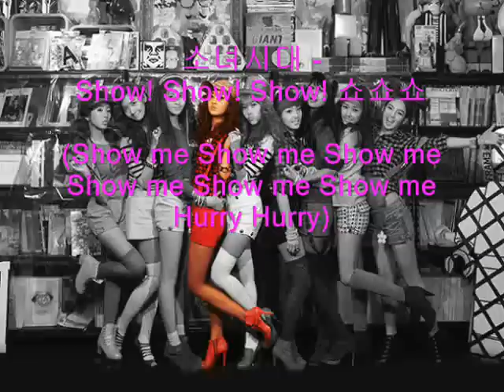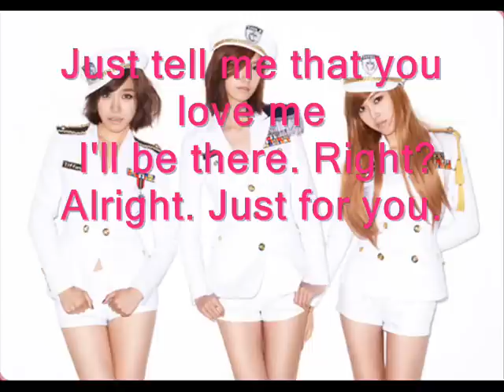SNSD 소녀시대 - Show! Show! Show! 쇼쇼쇼 with KOREAN lyrics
SHOWSHOWSHOW is better than OH!
(Show me Show me Show me Show me Show me Show me Hurry Hurry)

반짝반짝 oh 두근두근 하나하나 다 맘에 들어
한 눈에 쓰윽 지나쳐 봐도 너 하나만 꼭 내 스타일인 걸

Hush Hush Hush 너의 마음을 보여줘 Listen to me

*Show me Show me 아이코 큰일이야 Show me Show me 이제 나 야단났어
Show me Show me 자꾸 보고 싶은데 Hurry Hurry 아직도 모르겠니

**Show me Show me 'cause I'm ready for you Show me Show me 너도 알고 있잖아
Show me Show me 이젠 맘을 보여줘 Hurry Hurry 다가와 속삭여줘

Uh-Uh 이런! 정말 대단해 아찔하게 네게 빠져들어
수 백 만 번 고민 해봐도 내 심장은 Automatic인 걸

Show me Show me yeah Show me baby 숨기려 하지 말고 어떻게 하나요 날 흔들지 말아줘요

If you wanna be my boy I'm gonna be with you...forever and more
Just tell me that you love me I'll be there. Right? Alright. Just for you.